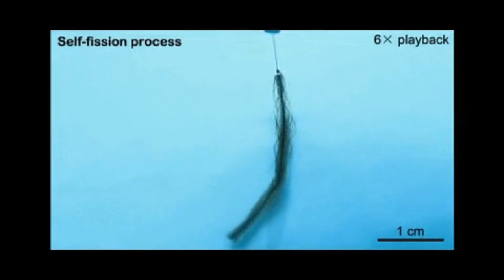Graphene Oxide (go) shapeshift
Graphene Oxide değiştiği şekle geri dönebilme özelliği. Zhejiang University realizes "72 changes" of graphene, 13,500 graphene oxide fibers are accurate and reversible, and are expected to be used for targeted drug release. They describe this result as the "Seventy-Two Changes of Monkey King" in the material. In "Journey to the West", in order to deal with the evildoers, Monkey King can become a mountain and a tree, and after the change, he can change back again. Humans do not have this reversible ability, but materials can.